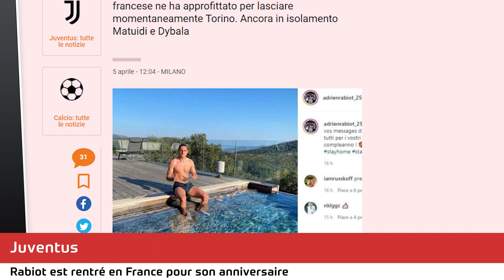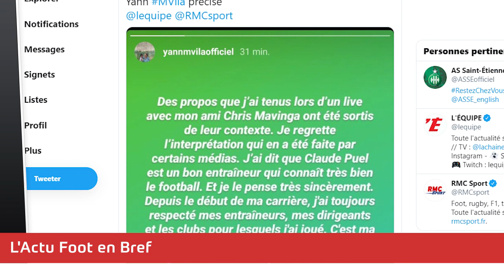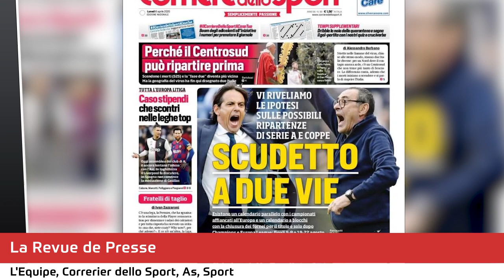RONALDO lance son Challenge, ZLATAN défie POGBA, le message des Bleus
Cristiano RONALDO lance son Challenge, ZLATAN Ibrahimovic défie Paul POGBA, Neymar s'entraîne avec ses chiens, le message des Bleus, La revue de presse... Le journal du foot et du mercato N°430 est en ligne !